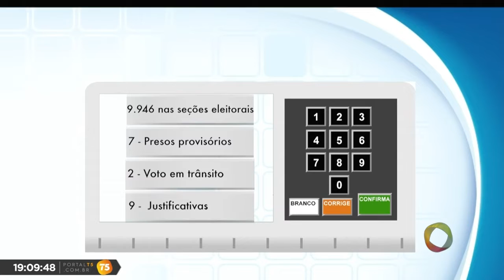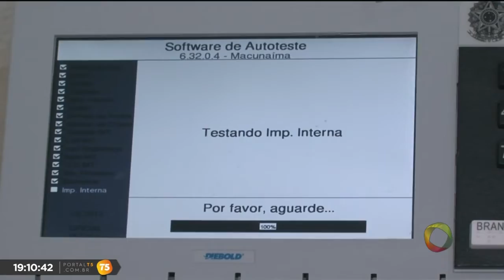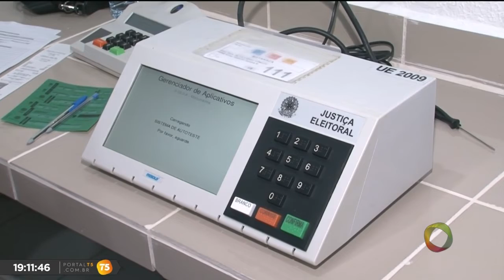TN 2ª edição - TRE prepara urnas para as eleições 2018